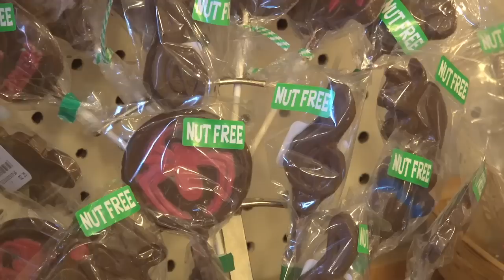Buzz in Bucks: Skip the Candyman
Reporter Rachel Canelli tries her hand at being a chocolatier at Skip's Candy Corner in Peddler's Village. Wearing his infamous cap, Skip shows Rachel how to make fudge and chocolate covered pretzels.